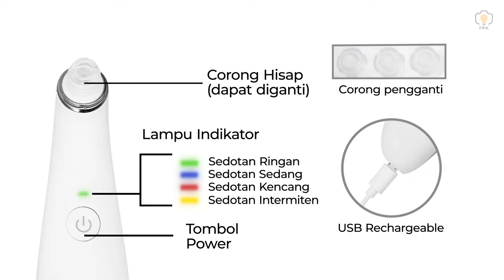Advanced Pore Cleaner - by FPK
Untuk Info lebih Lanjut boleh langsung hubungi tim FPK ya kak..